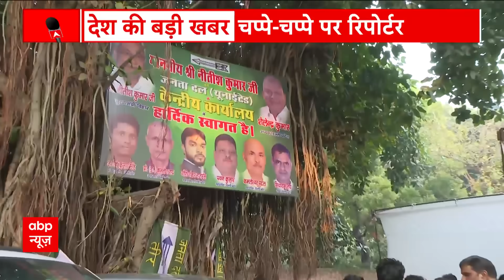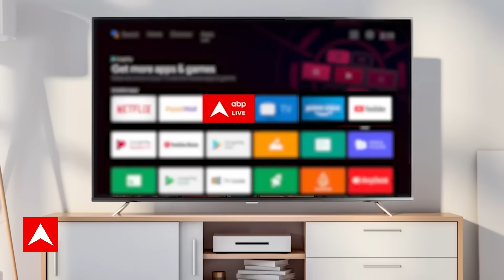JDU Meeting Breaking: JDU बैठक के बीच सूत्रों के हवाले से आई बड़ी खबर | Nitish Kumar | Lalan Singh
जदयू दिल्ली प्रदेश अध्यक्ष शैलेंद्र कुमार ने ABP न्यूज़ से कहा-“ परिवर्तन प्रकृति का नियम है। जिन पदाधिकारियों का कार्यकाल ख़त्म हो गया है, उनकी जगह नए का चुनाव होगा।
सबसे राय ली जाएगी। फिर नया राष्ट्रीय अध्यक्ष तय होगा